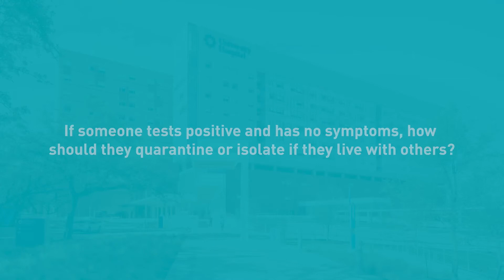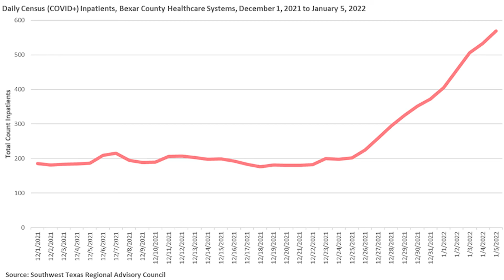COVID-19 Update: Omicron Infection & Treatment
► Dr. Bryan Alsip discusses Omicron infection and treatment, "flurona", and why you shouldn’t try to get COVID just to “get it over with”.

00:00 - How does Paxlovid, the Pfizer Covid pill, work, and when will it be available?

01:30 - If someone tests positive and has no symptoms, how should they quarantine or isolate if they live with others?

02:16 - Can you tell which COVID-19 variant you have from the symptoms?

03:06 - How can you tell Omicron from the flu, or Omicron from seasonal allergies?

04:10 - How much of a concern is “flurona” - co-infection with both COVID-19 and flu?

04:57 - Can you get Omicron and Delta at the same time?

05:39 - If Omicron is milder, shouldn’t we just get it and get it over with?

06:47 - Do we expect this wave to be different from the last three?